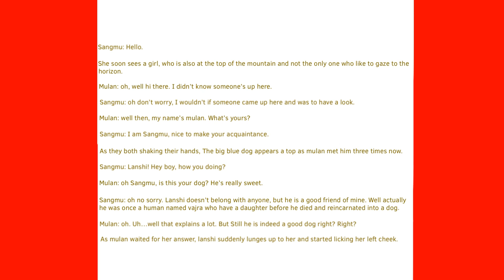Lanshi + Mulan: Mountain Hiking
Next video coming up on November 24